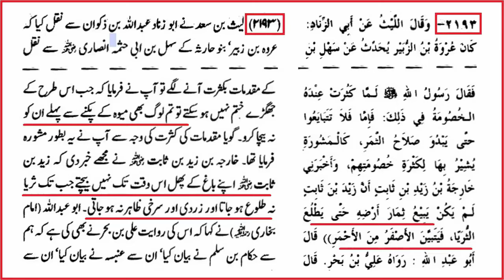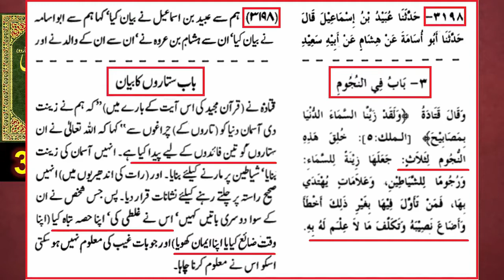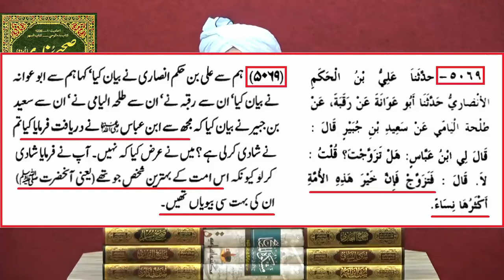Engr Muhammad Ali Mirza: Kia 12 May ko corona khatum ho jaey ga?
Engr Muhammad Ali mirza es video main Surreya sitaray ka asraat discuss kar rehay heen..